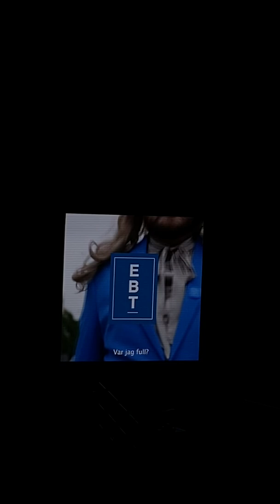Ursäkta Live Ebba